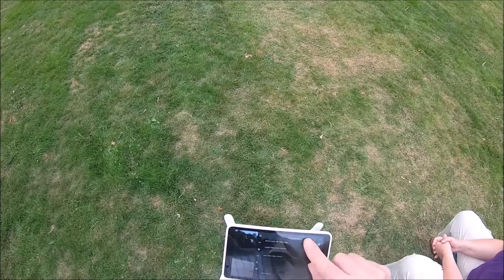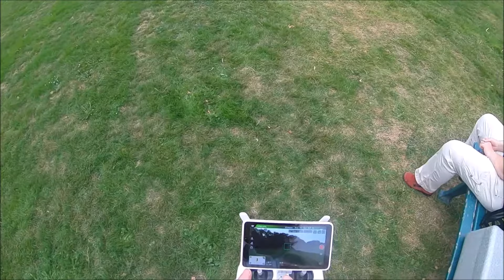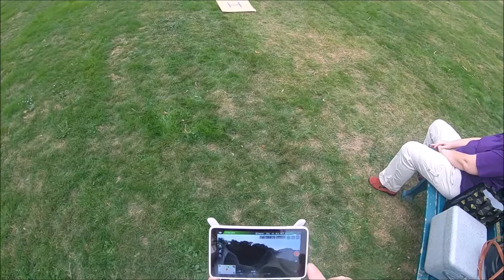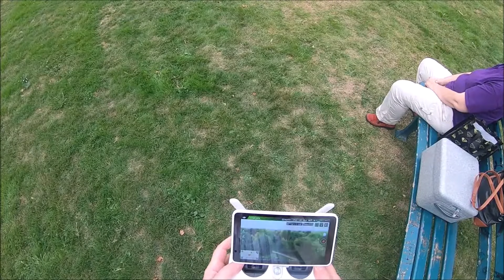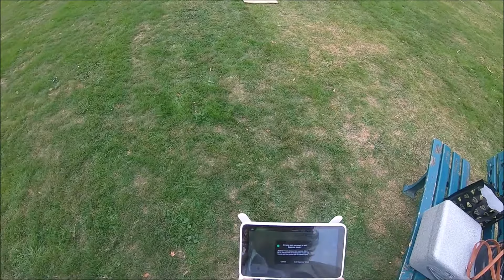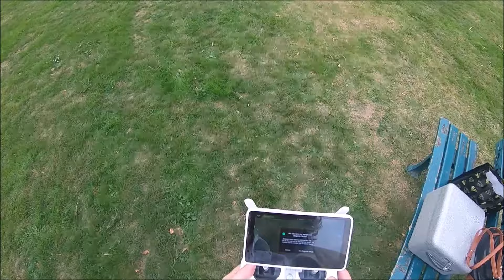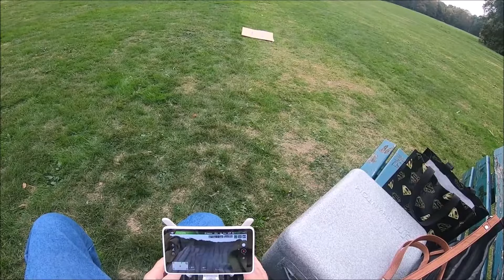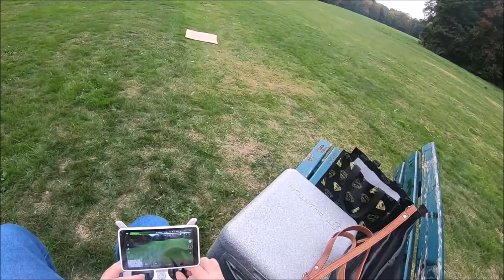DJI PHANTOM 4 PRO PLUS Teil 5: Chaotische erste Flugversuche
YOUTUBE HAT MIT IHRER SOFTWARE OFFENSICHTLICH PROBLEME, GESICHTER UNKENNTLICH ZU MACHEN, WIE DIESES VIDEO EINDRUCKSVOLL UNTER BEWEIS STELLT !